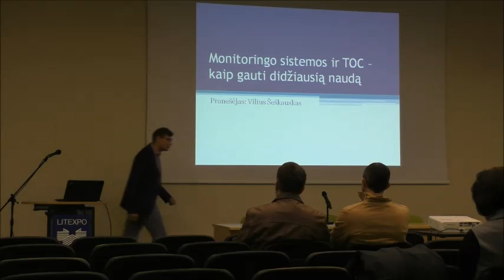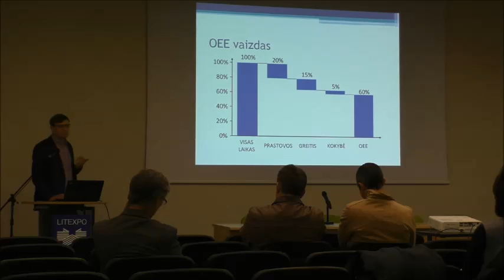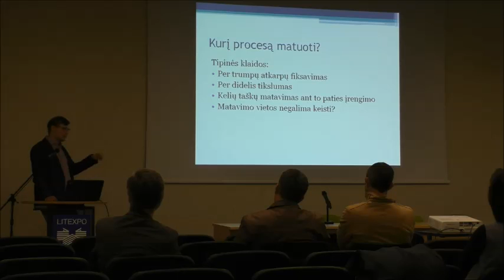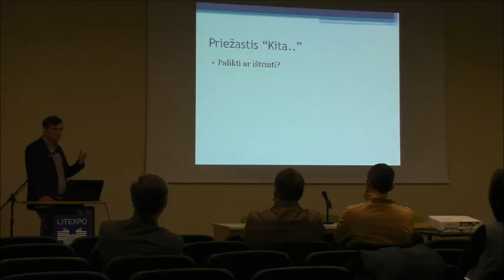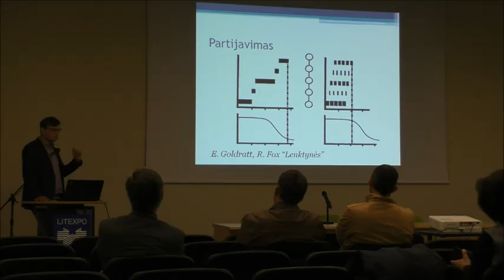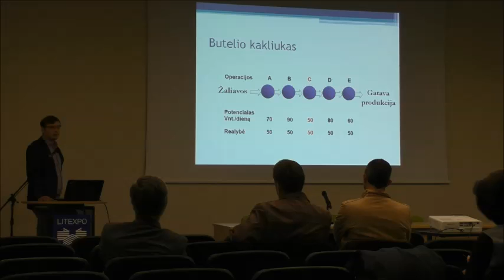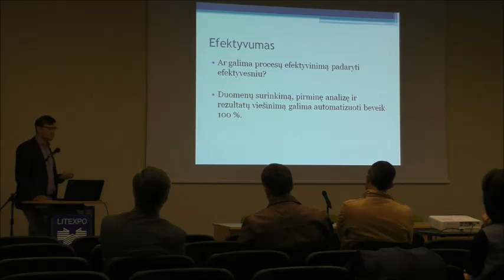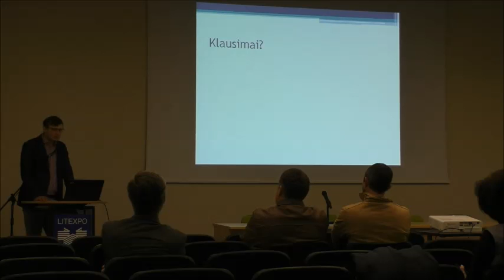Monitoringo sistemos ir TOC - kaip gauti didžiausią naudą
Viliaus Šeškausko pranešimas Litexpo parodoje Balttechnika 2017, tema "Monitoringo sistemos ir TOC - kaip gauti didžiausią naudą"
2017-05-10